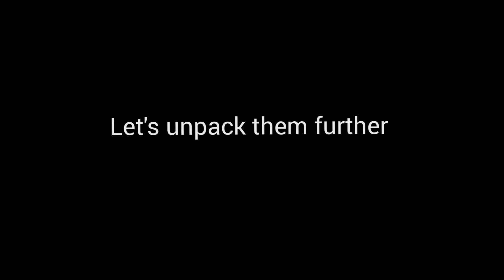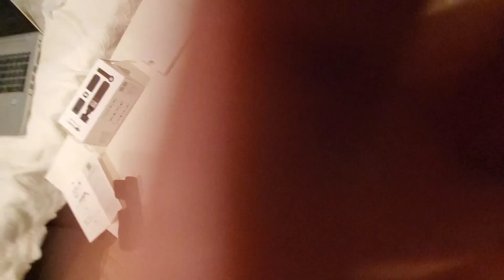DJI Osmo Pocket2 | Combo Creator | Unboxing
DJI OSMO POCKET2 COMBO CREATOR contents:
Case
Smartphone adapter (USB-C)
Smartphone adapter (Lightning)
Power cable
Tripod / Tripod mount (1/4 ") DJI Pocket 2
DJI wrist strap
DJI USB Splitter Power Cable (Type-A to Type-C)
Mini Control Stick
Wireless Microphone with a windshield
Do-It-All Handle
Wide-angle lens
Micro Tripod